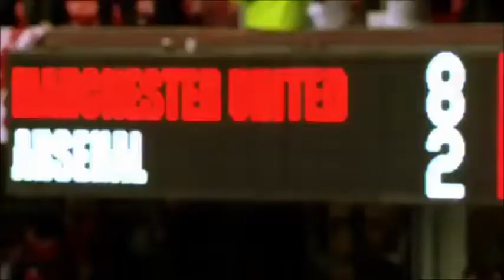Hall of fame - EPL - Highlights (2011-2012)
This is a not-for-profit, fanmade football tribute. I disclaim all ownership, see copyright details below. Song Hall of Fame by the Script